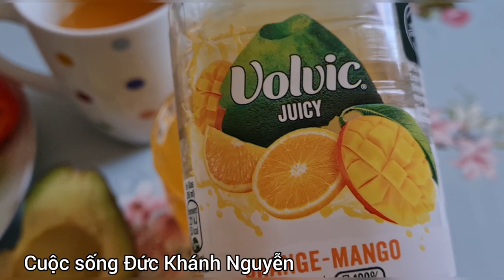CUỘC SỐNG ĐỨC KHÁNH NGUYỄN, Ở NƯỚC NGOÀI CÓ NÊN GÓP TIỀN GIÚP ĐỠ NGƯỜI NHÀ Ở VN KHÔNG TẠI SAO